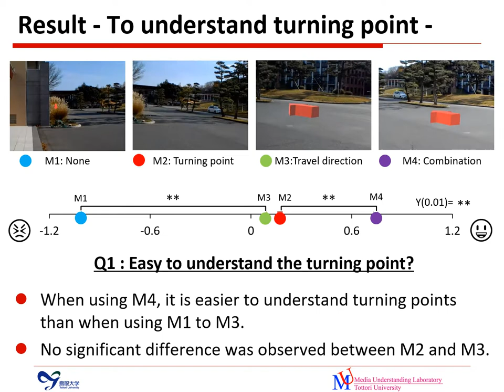Visual Effects of Turning Point and Travel Direction for Outdoor Navigation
Yuji Makimura, Aya Shiraiwa, Masashi Nishiyama, Yoshio Iwai,
Visual Effects of Turning Point and Travel Direction for Outdoor Navigation using Head-Mounted Display,
Proceedings of 21st International Conference on Human-Computer Interaction (HCII), vol. 9, pp. 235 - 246, July 2019.